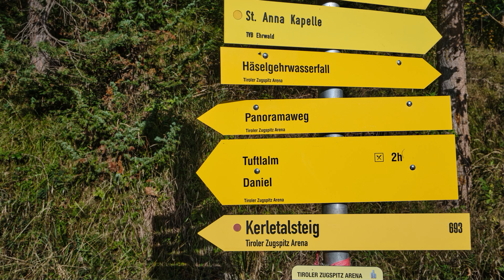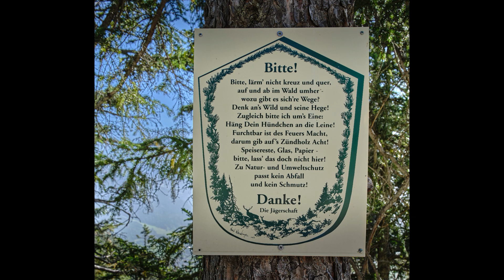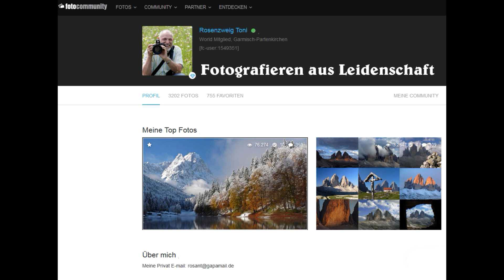2023 10 02 Tuftlalm - Ehrwald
Ab Bahnviadukt in Ehrwald-Tirol auf dem Panoramaweg Richtung Lermoos.
Beim 1. Schild zur Tuftlalm beginnt der Schmale Steig durch den Wald.
mit ca. 500 Höhenmetern ist es kein Spaziergang und dauert je nach Alter und Kondition 1,5 - 2,5 Stunden Aufstiegszeit.
Den Rückweg kann man über den Fahrweg machen, begegnet dann aber Fahrradfahrern.